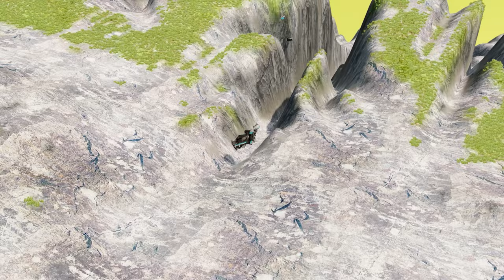Conquering the Impossible: Car vs Leap of Death in BeamNG.drive #713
Who says cars can't defy gravity? Check out this epic video of a car taking on the impossible leap of death in BeamNG.drive! 😱 This popular simulation game never fails to amaze us with its realistic physics, allowing us to conquer the most daring challenges. 💪 It's a true test of skill and nerve to successfully navigate this death-defying jump. Can you do it? Share your car's epic leap in the comments below and don't forget to tag us! 🚗💨